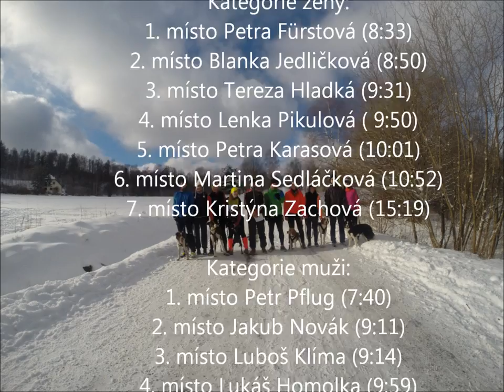Zimní závod Dobrá Voda 2016